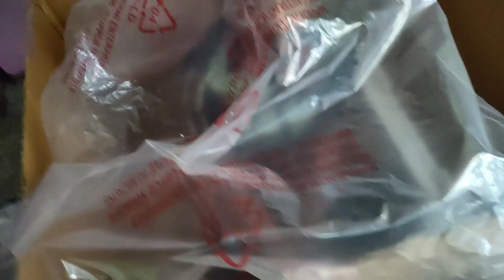YE KYA HO GYA 😧😯 || Pooja mini vlog